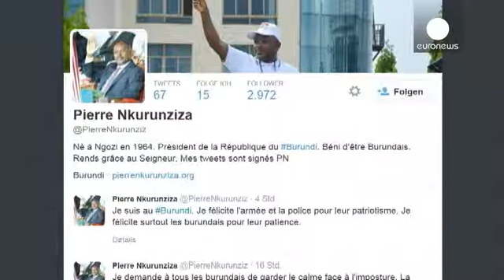Burundi, arrestati 3 generali dopo il tentato colpo di Stato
E' fallito il colpo di Stato in Burundi e il presidente Pierre Nkurunziza è rientrato nel Paese dalla Tanzania.
Sostenitori del presidente sono scesi in strada per festeggiare. Ma rappresentanti del gruppo di opposizione che aveva organizzato la protesta contro una nuova candidatura di Nkurunziza alle elezioni hanno chiamato i cittadini a manifestare di nuovo.
In un tweet, il presidente ha ringraziato le forze dell'ordine per la loro fedeltà e i concittadini per la loro pazienza. Il colpo di Sta…